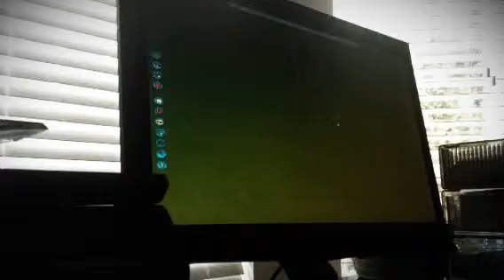Rollercoaster tycoon 3 (Created